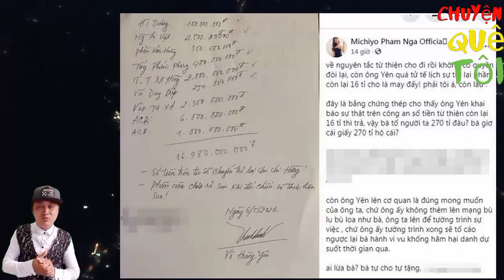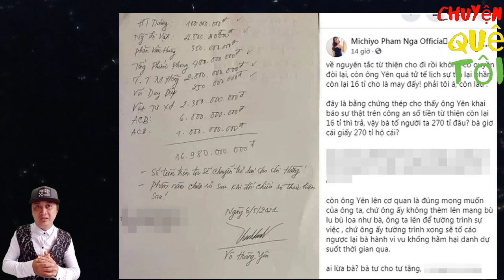Phạm Ngà thay mặt Hoài Linh đáp trả lại bà Nguyễn Phương Hằng đẹp mắt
Hoài Linh
NSUT hoài linh
Dũng Taylor
võ hoàng yên
vo hoang yen
luong y vo hoang yen
vợ dũng lò voi
dũng lò voi
Võ hoàng yên
chùa hưng an tự
từ thiện
thiện nguyện
tu thien
chuyên quê tôi
lương y võ hoàng yên
luong y vo hoang yen 2021
nguyễn phương hằng
dũng lò vôi
đại nam
khu du lịch đại nam
thần y võ hoàng yên
võ hoàng yên lừa đảo
Đam vĩnh hưng
dong tay promotion
đông tây promotion
thách thức danh hài
thach thuc danh hai 2021
michiyo phạm ngà
phạm ngà
pham nga